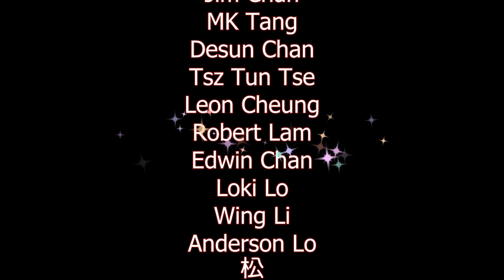Decision Red Daze update 32. First troll kill